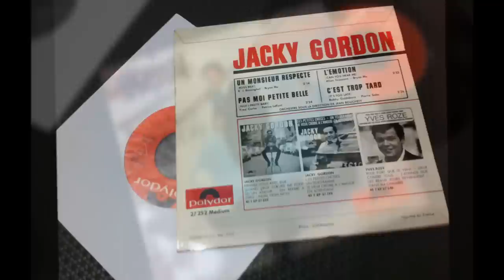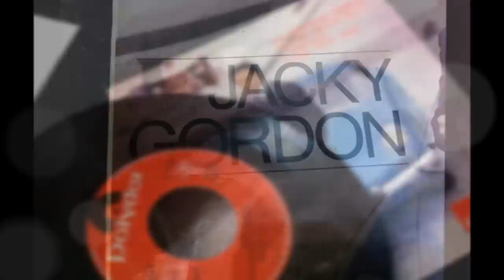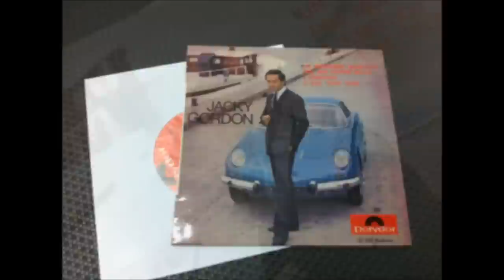JACKY GORDON , Un monsieur respecté ( Listen soul boy french version Very Rare )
JACKY GORDON , Un monsieur respecté
Jacky Gordon, né en 1940,  (de son vrai nom Tubiana). débute en 61 avec le EP "Laisse entrer le ciel" (Véga) avec l'adaptation française de Ray Charles "Dieu merci,elle m'aime aussi".
Suivent chez Polydor les EP "J'ai compris, j'ai compris"(64), "Ces petites choses" (65),un minisuccès adaptation de "Little Things" de Bobby Goldsboro, "Rendez-vous avec elle" (66) et "Un monsieur respecté" (66).
FRENCH POP
MUSIQUE ANNÉE 60 / 70 des années sixties
RODOLPHE , Voila Le Matador
OLDIES POPCORN FRANÇAIS RARE
Listen soul boy french version Very Rare
VINYL originals of my collection since 1979 POPCORN OLDIES FRENCH